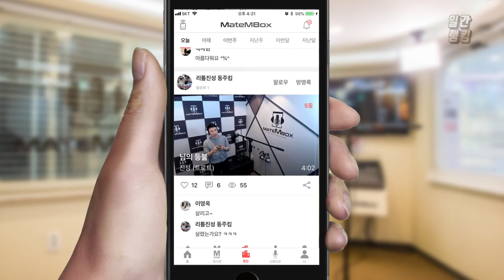메이트엠박스 일간 랭킹 TOP4 2019년 09월 08일 [Daily Ranking]